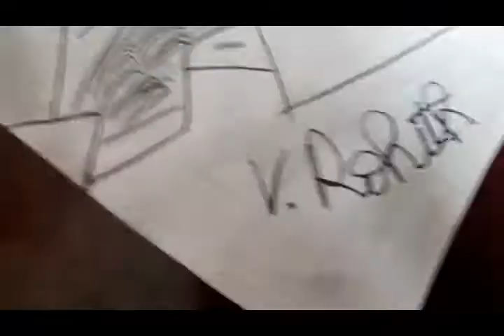HOW TO DRAW THALA AJITH | SKETCH | YR AT'S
THINGS NEEDED :
                                 PAPER
                                 SHADING PENCILS
                                 CUTTER
                                 COTTON & BUTTS
                                  BLENDING STUMP